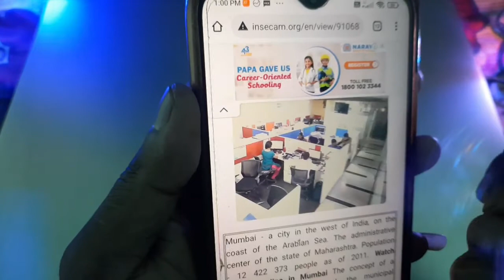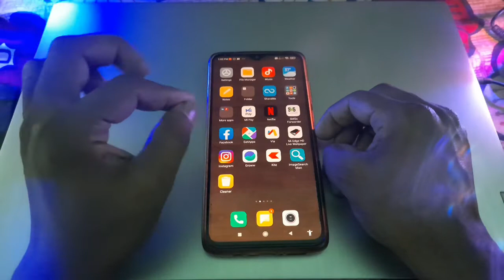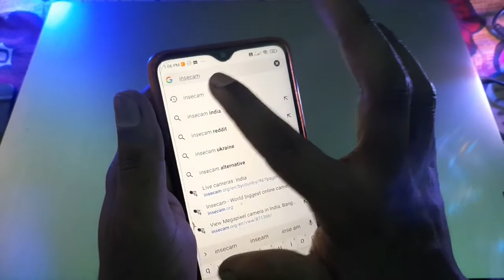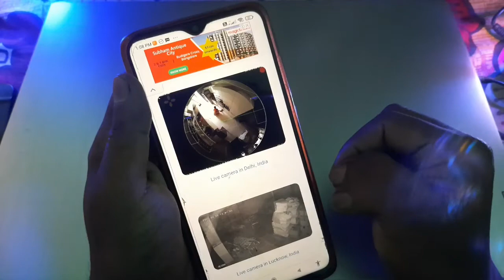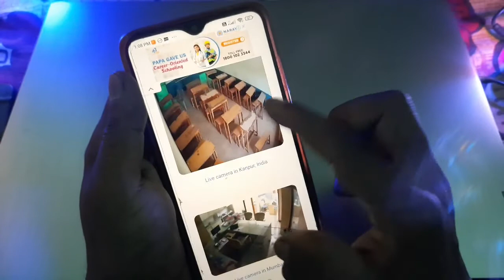Kisi Dusro ko Live Kaise Dekhe Apne Mobile se / Live location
Hello friend aap ka technical dilsad YouTube channel par swagat hain ?

Dosto aaj mein aaplogo ko batauga ki aap apne Mobile se kisi ko bhi Live kaise dekh sakte hain ji ha ? agar aapko es trick ke bare mein Janna hain to es video ko last tak dekhte rahiye OK?

live location places